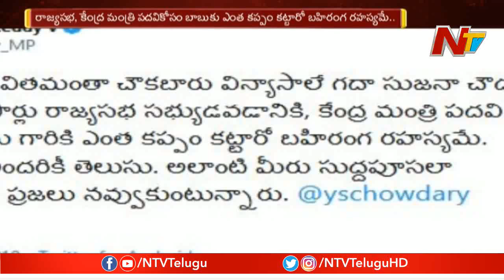Ap Minister Botsa Satyanarayana Counter To Sujana Chowdary By Revealing Land Details | NTV